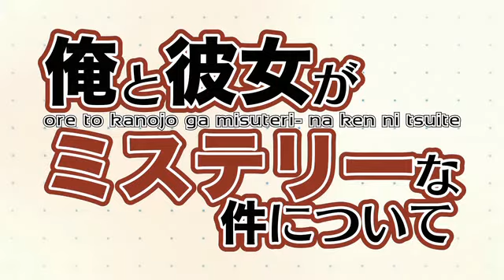『俺と彼女がミステリーな件について』オープニングムービー（発売日告知入り）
P.W.より発売予定の
PC用アドベンチャーゲーム『俺と彼女がミステリーな件について』オープニングムービ­ーです。
（発売日告知入り）